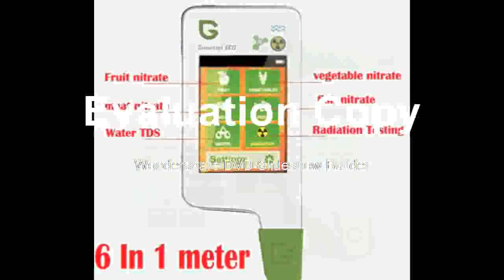best metal detector for beginners, best metal detector 2018,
Product On Aliexpress

Brand Name:GreentestDIY Supplies:ElectricalModel Number:Greentest ECO5 FCase colour:Whitefeature1:meat nitrate Meterfeature2:Radiation detectorfeature3:TDS Testerfeature4:food Nitrate meterDimensions:122 *52 *14 mm